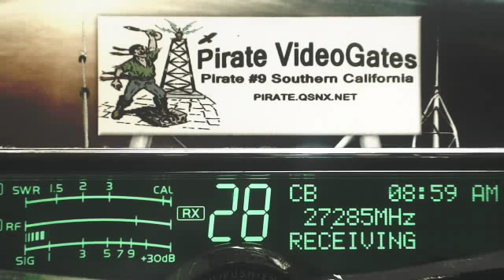RAW 0846am 0900am PST Day Off Southern California listening 11 27 15